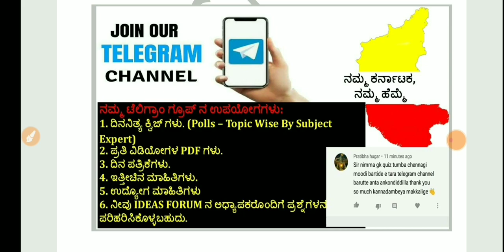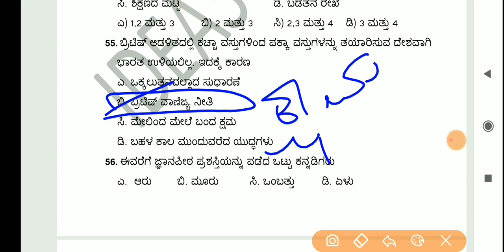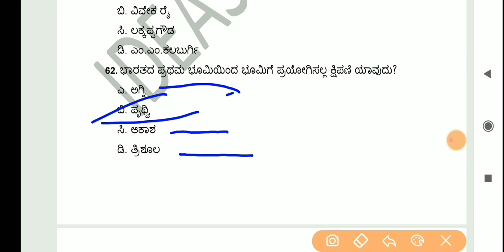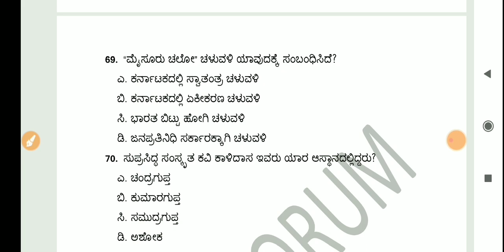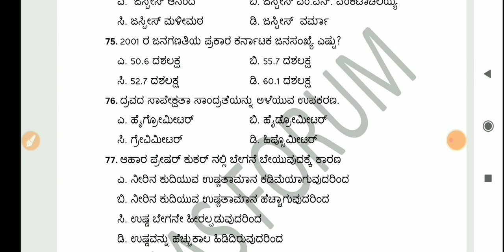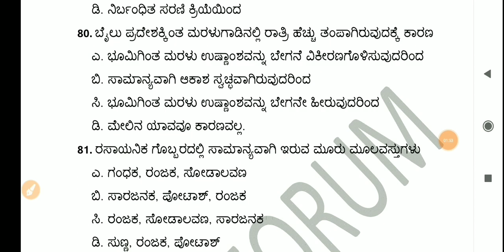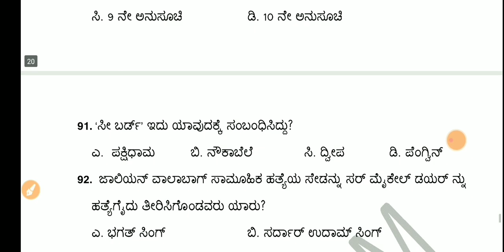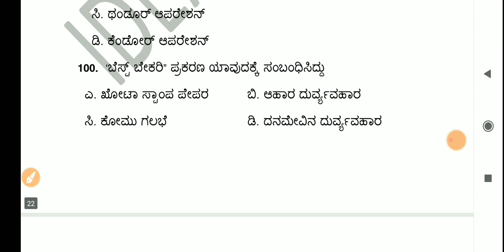PSI-2005 Paper-2 (Part-02) Question Paper Discussion in Kannada by Manjunath Belligatti.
Revised Key Answer:
ಪ್ರಶ್ನೆ ಸಂಖ್ಯೆ 79  - ಹೊಸ ಉತ್ತರ B (Nuclear Fission)